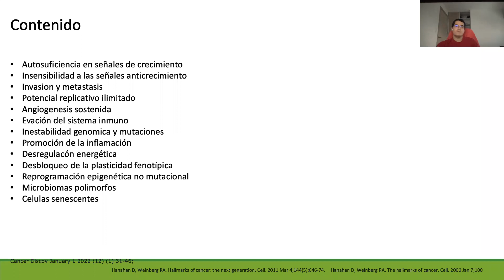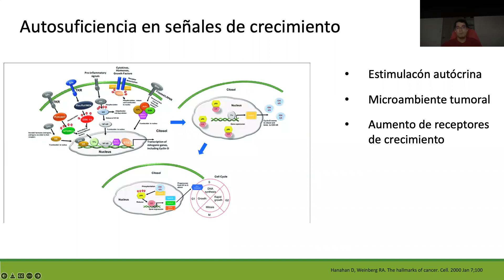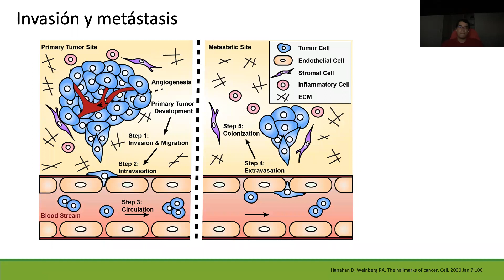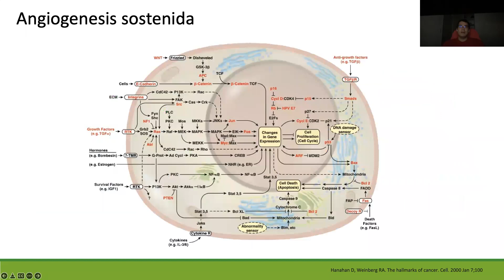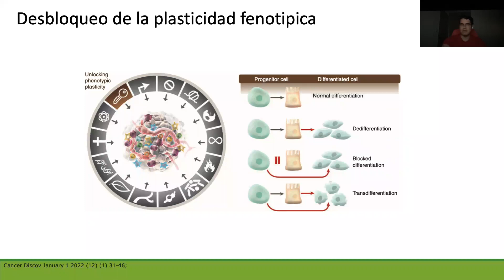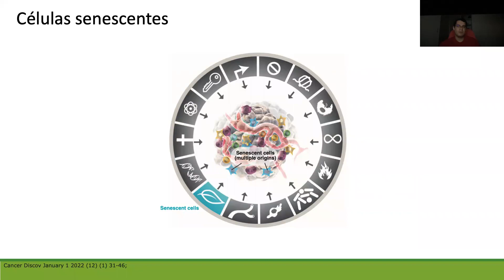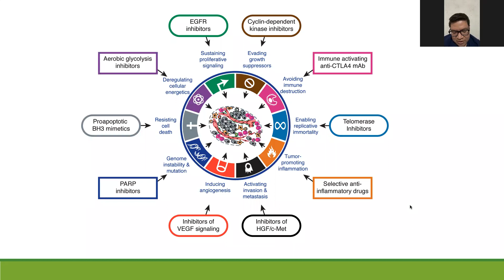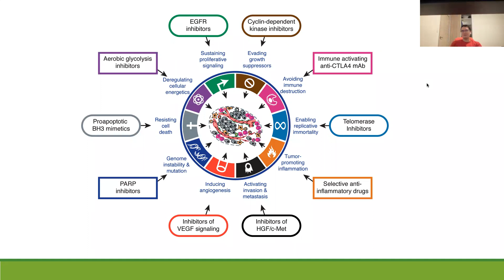Seminario 312. Que son hallmarks en cáncer, Dr. Luis Orellana, Dr. Hugo Castro